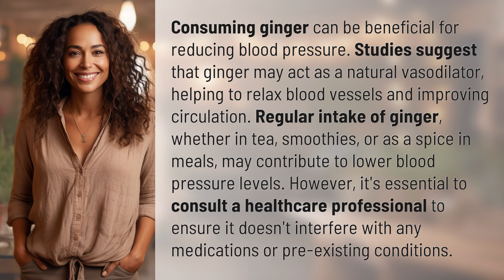Is consuming ginger beneficial for reducing blood pressure?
Ginger: A Natural Blood Pressure Reducer 👉 Ginger Benefits 👉 Discover how ginger can act as a natural vasodilator to help lower blood pressure levels. Learn how to incorporate ginger into your daily routine for potential health benefits.

Laura S. Harris (2024, July 3.) Is consuming ginger beneficial for reducing blood pressure?
    🌐 AskAbout.video